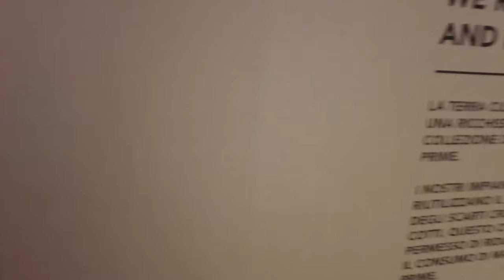Impronta - Cersaie2021 bez komentarza